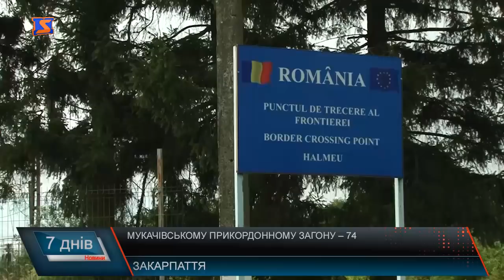Мукачівський прикордонний загін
1 травня Мукачівський прикордонний загін відзначатиме 74-річницю з дня свого заснування. Історія загону бере свій початок із 1944 року. За цей час змінилася країна, проте її кордони незмінно охороняють прикордонники. Протидіяти загрозам та викликам національній безпеці України допомагають сучасна техніка, прилади, радіостанції та обладнання